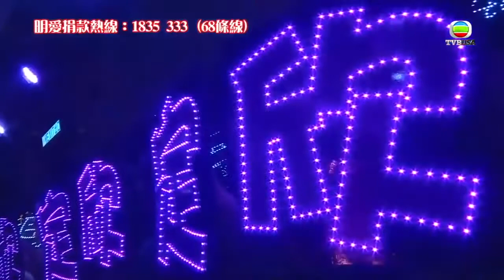Ca khúc chính trong phim " Thâm Cung Kế 2"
Trình bày Hồ Định Hân